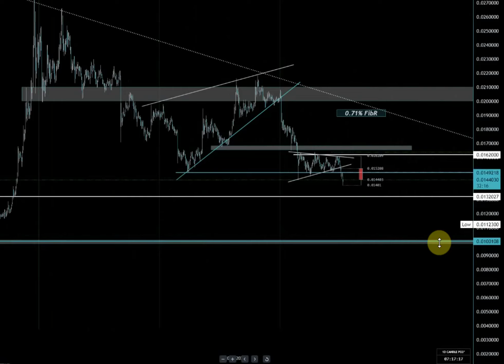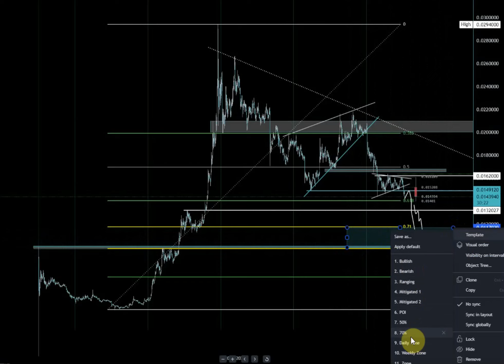A THOUSAND DOLLAR POTENTIAL TRADE ($NOTCOIN SHORT TRADE)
In case you need a trading exchange account to purchase your next gem, Here are some exchange accounts to register with;